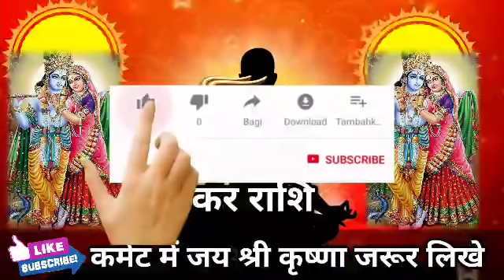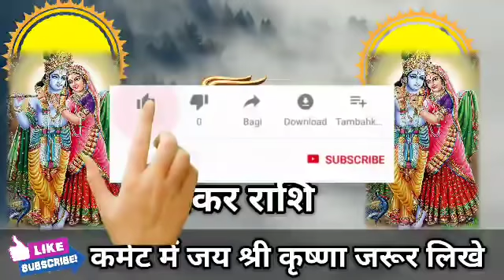मकर राशि वालों 26 मार्च 2022 से किस्मत का पन्ना खुलेगा मिलेगी अपार सफलता। Makar Rashi